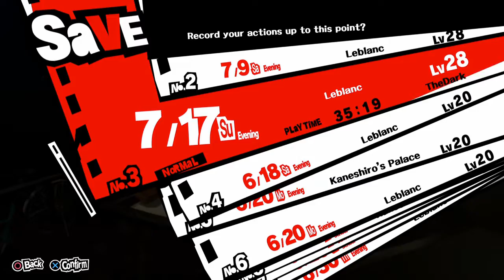Persona 5, Blind, Part 47, Final Exams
And now it's time for finals. Isn't that fun? No? Well too bad. It's what need be done. Onward!